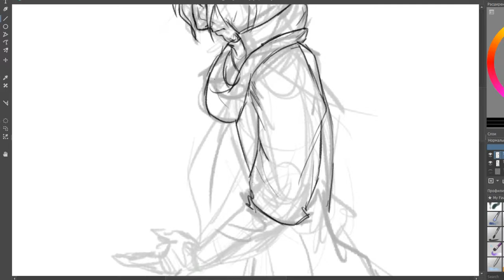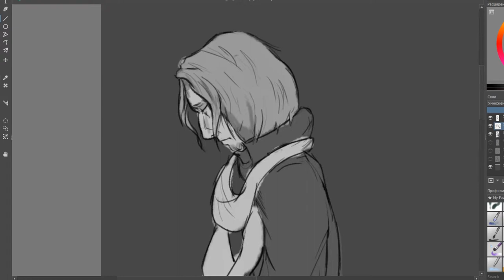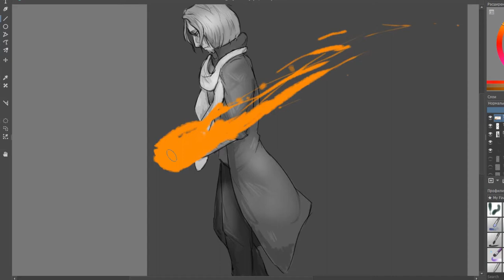Speedpaint: Caleb Widogast | Critical Role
Quick 30-minutes sketch. Love this True Neutral motherfucker.

Used stuff:
Krita
ActivePresenter
HitFilmExpress